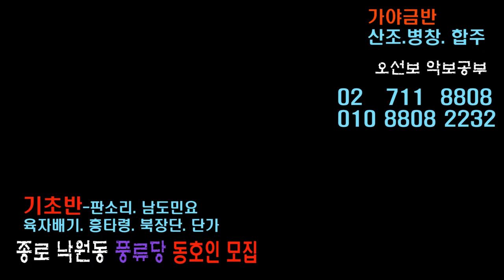완도 청산도 서편제 소릿길 보라사부 사철가 210825 풍류당 김병준 작가